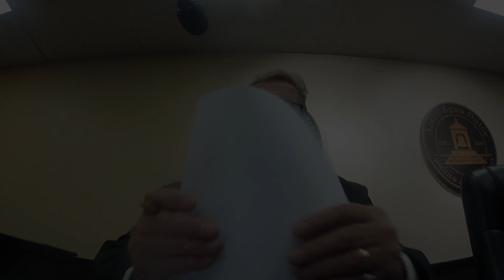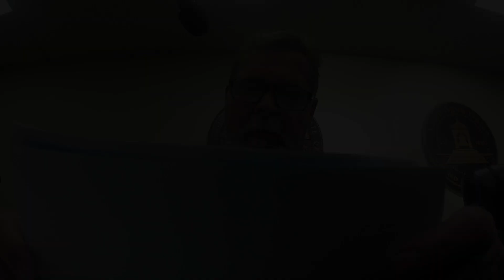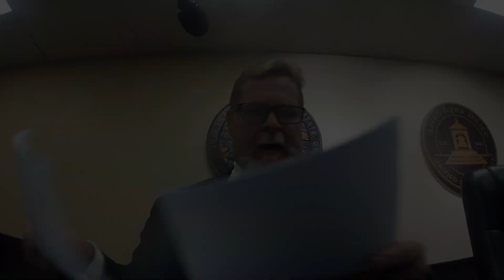Ken Pfalzgraf On: May 11, 2023 AADUSD School Board Meeting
Ken's comments at the May 11, 2023 meeting of the Acton Agua Dulce Unified School District Board of Trustees meeting.

Boardmember Comments:
Year End Celebrations
LACSTA Governance Training
Leaving the Dais
Future Agenda Item Requests
My Role as a Boardmember

Agenda Items:
Personnel Action Report
Salary Schedule: Psychologist
School Bus Cameras
Future Agenda Item: Sports Program

*Note: This content represents the comments of  Ken Pfalzgraf and does not represent those of the AADUSD Board of Trustees nor do they represent the policies of AADUSD, a publicly funded educational agency.   This platform is not a meant to serve as a public forum related to the discussion or development of policies or practices of AADUSD or its Board of Trustees, therefore comments have been disabled.